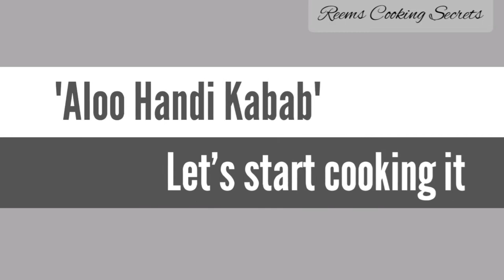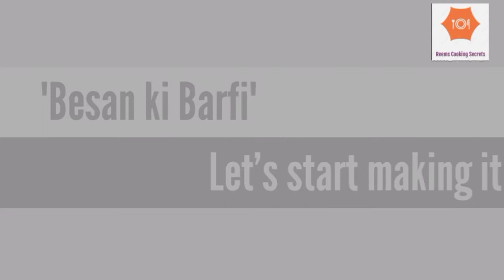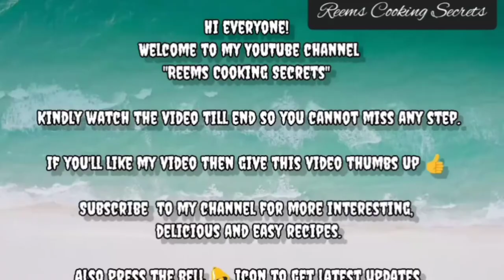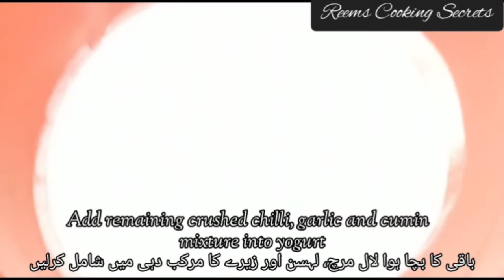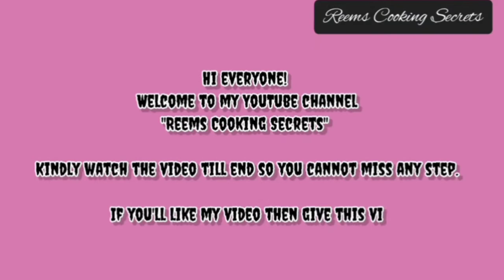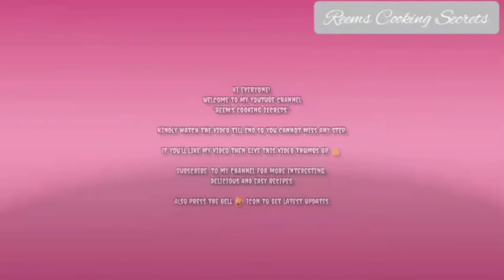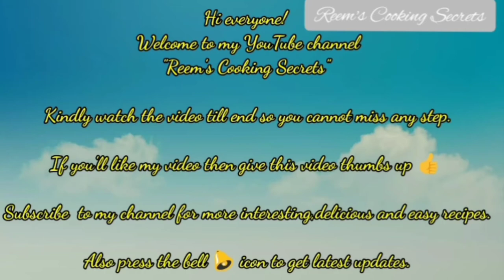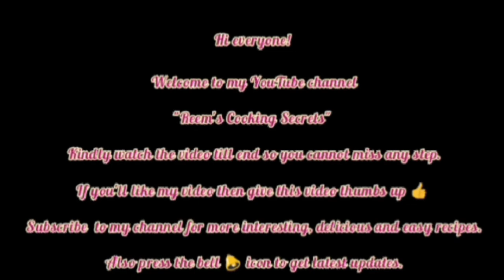Compilation Part-II | All in one | By Reems Cooking Secrets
In this video of "Reems Cooking Secrets" all recipes made till now are compiled in just one video.

All in one compilation part- II includes the following recipes:

1- Aloo Handi kabab
2- Mutton Malai Boti
3- Besan ki Barfi
4- Chicken Paratha Roll
5- Delicious Mango Delight
6- Imli/Tamarind Candy
7- Besan Dahi Phulki
8- Creamy Mango Shake
9- Baingan ka Bharta
10- Homemade Paya Masala
11- Desi Yakhnee Pulao
12- Chocolate Syrup
13- Milk Powder Barfi
14- Rasgullay
15- Tawa Tikka Boti
16- Kaleji recipe
17- Special Paaye recipe
18- Cleaning of Trotters/Paaye

Try these recipes at home and share your feedback in the comment section of this video.  Your comments are valuable to us.
Thanks!